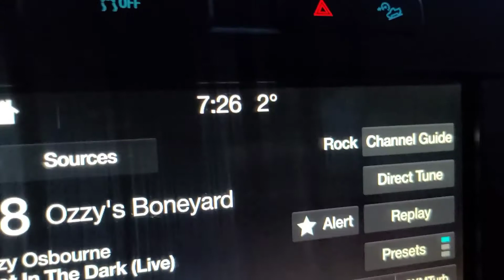first dirt of the season 02/18/22'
first rips of dirt in febuary